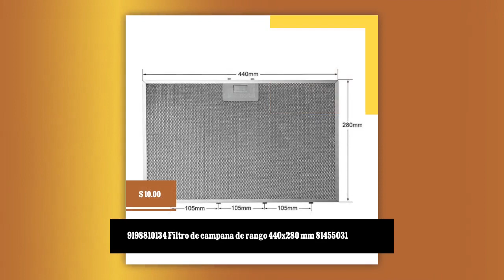$10.00| 9198810134 Filtro de campana de rango 440x280 mm 81455031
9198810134 Filtro de campana de rango 440x280 mm Filtro de grasa
de campana extractora de cocina Aspirador de aluminio 44x28 CM
81455031

Puedes comprar este producto en nuestras tiendas en otros
Marketplaces. A continuación se muestran los enlaces de nuestra
tienda Aliexpress y Amazon.

Color: Silver

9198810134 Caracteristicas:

* Producto compatible. No es un producto original.
* El producto se envía desde Turquía "OZBA TURKEY Spare Parts".
El tiempo de entrega es de 10 a 30 días
* Todos los demás productos compatibles están disponibles en la
sección "Descripción".
* Puedes ponerte en contacto con nosotros para cualquier venta de
piezas de repuesto y productos al por mayor.

Identificador de producto del fabricante: 81455031

Número de modelo del producto: 440x280 mm